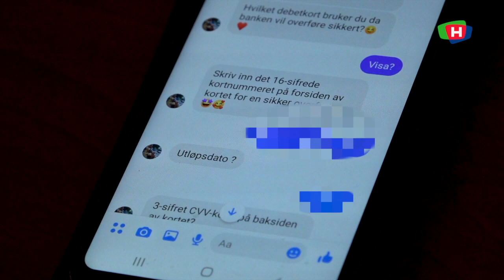Ble svindlet på Messenger - Nå er pengene på veg tilbake